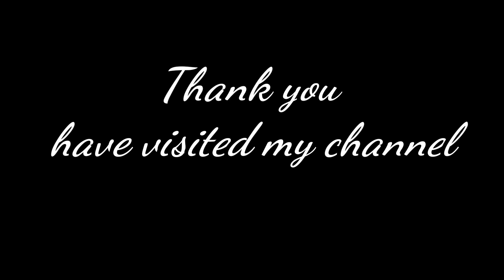How to make a writing pattern using spray paint Suzuki Karimun Wagon R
An easy way to make writing patterns using 150cc Hi-Temp spray paint Suzuki Karimun Wagon R